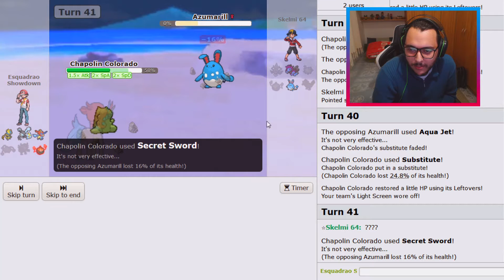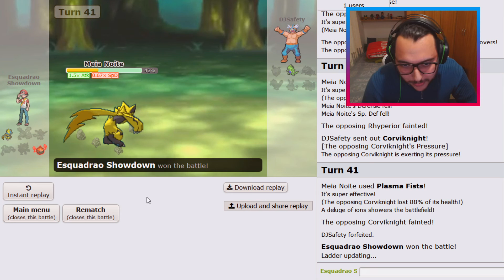Pokémon Showdown #10 - "NÃO CONTAVAM COM A MINHA ASTÚCIA!" | Smogon OU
Fala pessoal! SharKTuxa aqui, para mais um Pokémon Showdown. Jogando em Smogon OU, em Pokémon Sword & Pokémon Shield.

★ Instagram do Canal:
▶ sharktuxaoficial